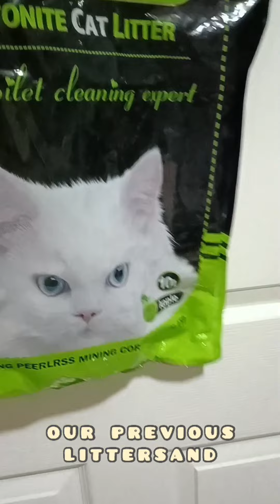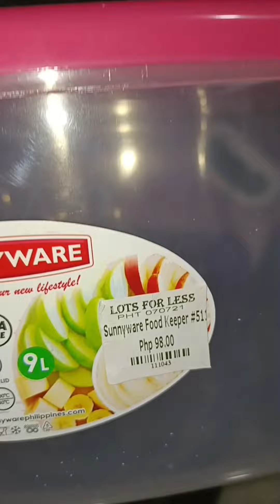Cat litter sand Review | Switching brands